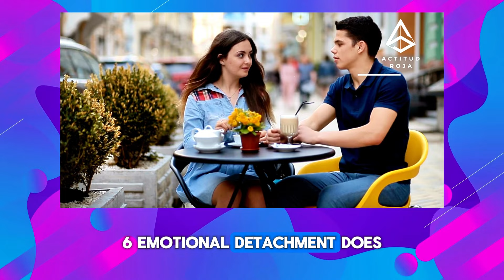The Art of Stoicism in Seduction: How to Attract Any Woman with Confidence and Wisdom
This video is much more than a recording: it is an incredible learning tool. Fully educational and carefully prepared by a qualified psychologist, it stands out as a rich source of information and knowledge. Every minute of this video has been carefully prepared to offer you a high-quality educational experience, providing you with a unique opportunity to gain valuable knowledge and improve your understanding of the topic covered. So get ready to immerse yourself in high-level educational content and enrich your knowledge.

"In this video, we are going to explore the topic of developmental psychology in detail", "Get ready for an educational and enlightening journey on this complex topic", "We are going to cover the main concepts of behavioral theory in this educational content" , "Understanding these principles is essential for any psychology student", "Here, you will find valuable information and deep knowledge that will enrich your knowledge in this field",

In the world of seduction, Stoicism offers a unique perspective that combines confidence, wisdom and self-control. These ancient principles, when applied in conjunction with effective body language, can significantly increase attraction and success in non-verbal interactions. This video explores how Stoic philosophy and body language can be used strategically to attract any woman, projecting an intriguing and magnetic presence.

Hello, I'm Pamela Raquel, an expert in relationships and seduction. Here I share valuable tips and strategies to enrich your love life, exploring the art of seduction and the nuances of social behavior. Join me on this journey of discovery!